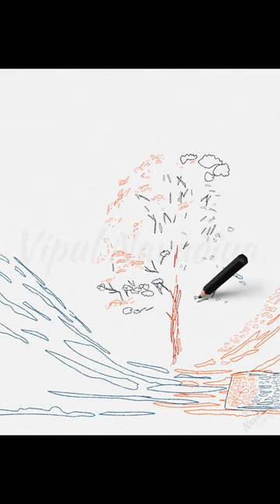Sycamore Gap Northumberland National Park || Drawing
Sycamore Gap Northumberland National Park,

Credits:
Movie:
Vipul Navadiya
Reference Image:
Obtained from Vecteezy .com under Pro license